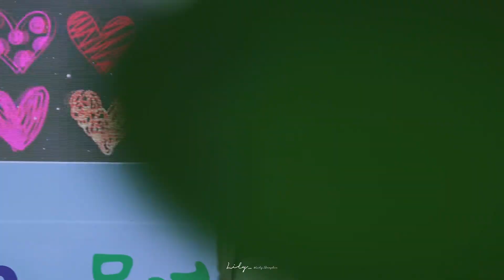[4K] 2023.09.15 사랑이 이런건가요_에녹_문경 오미자 축제